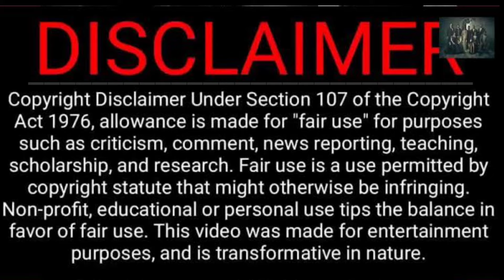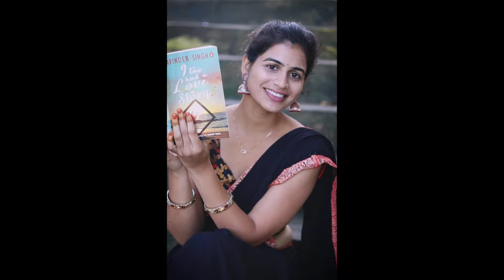auntys reels trolls 😉 video super vachindi enjoy pandogo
description: copyright disclaimer under Section 107 of the United States Copyright Act, 1976 (Copyright Act) states that a person can use a copyrighted work without the copyright owner's permission under specific conditions. nelaticketbatch and 301diaries and telugutrolls